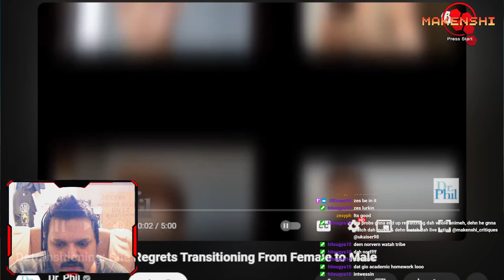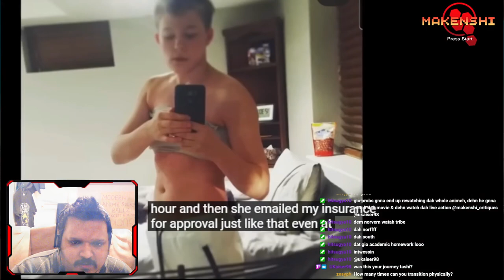LIVE REACTION To Detransitioning: She Regrets Transitioning From Female to Male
*Live Reactions I'm Planning Next*
- Gundam Zeta
- Golden Kamuy
- Arcane
- Odd Taxi
- Master Keaton

Gaming Livestreams!

MyAnimeList Profile Is Here! Last Updated March 8th 2021